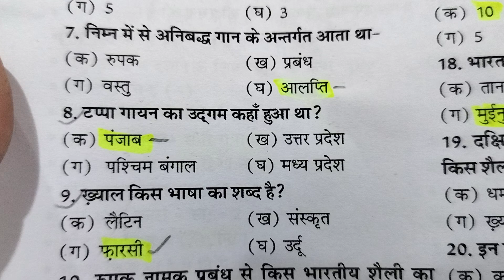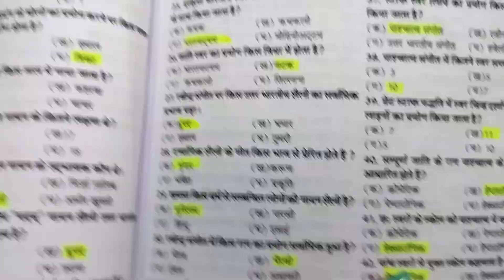गायन शैलियों पर आधारित वस्तुनिष्ठ प्रश्न